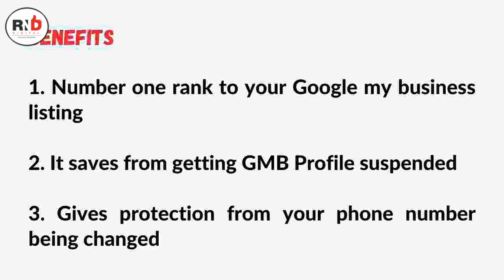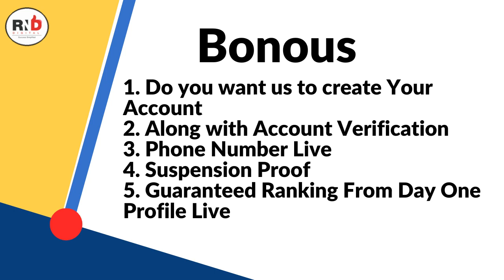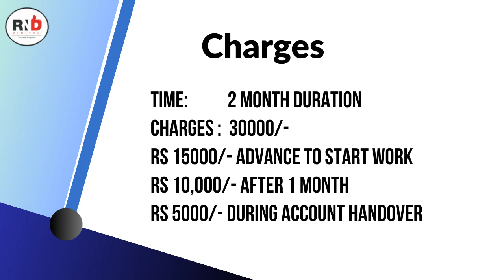Fast GMB Verification Methods: Instant Google My Business Profile Verification By RND Digital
Mastering Google My Business: Google My Business Online Course in Hindi,
1. Google My Business Mastery

2. Google Business Profile Basic To Intermediate

1. RND Digital Apps

In this video, we'll explore lightning-fast methods for instant verification of your Google My Business (GMB) profile. Learn how to quickly authenticate your business on Google and boost your online presence, ensuring your potential customers can easily find and connect with you. Don't miss these essential tips for efficient GMB account verification!

🙋‍♂️ Who am I:
I am Banshidhar Jena, a specialist in social media marketing and lead generation. With expertise in video marketing, Google My Business, and digital media, I provide consultancy and training programs for Facebook, Instagram, LinkedIn, local SEO, and Google Ads. My focus is on creating effective strategies using lead magnets, optimized landing pages, and targeted email campaigns to convert potential customers into loyal clients. I help businesses enhance their online visibility through Google My Business and develop comprehensive digital marketing strategies. As a trainer, I equip businesses with the skills to execute successful advertising campaigns and achieve remarkable growth through social media marketing.